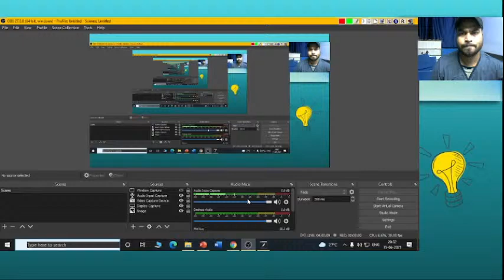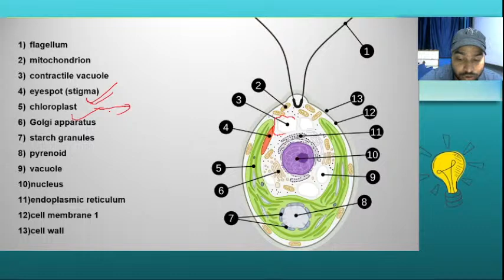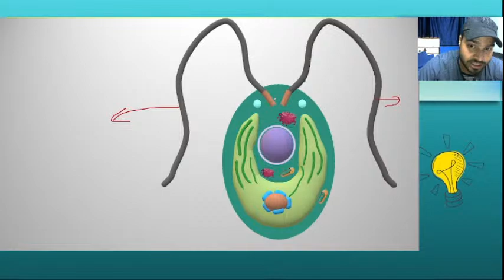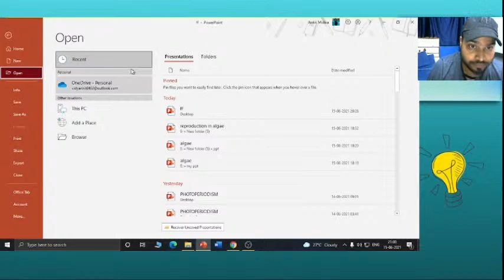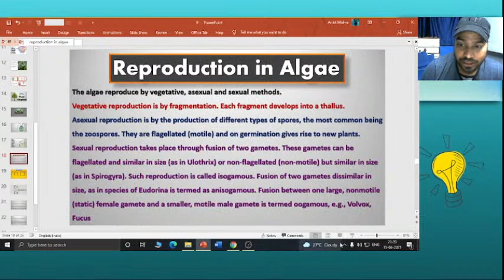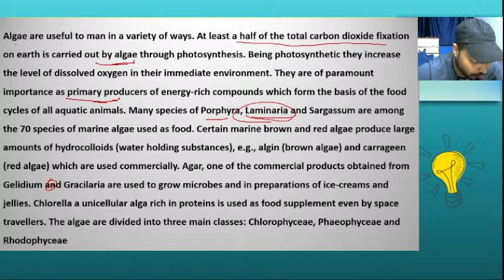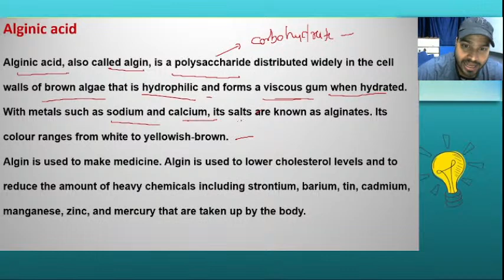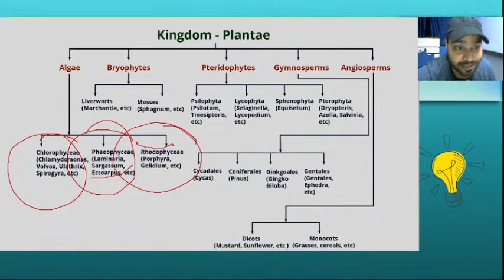Reproduction in Algae || Economic importance of Algae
vidan Biology provide you to animated biology video in hindi
important points about our videos
1. animated videos
2. simple and clear diagram
3. clear voice
4. videos contain lots of written data which one is helpfull for making notes
5. level of videos is basic to advanced
6. graduation student have chance to complete syllabus
7. slides and presentation help u alot